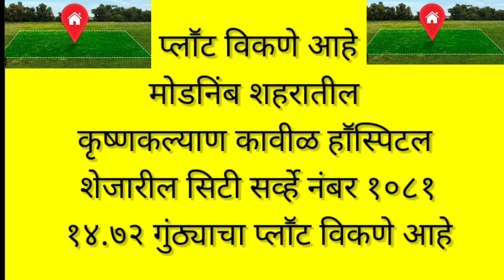पोलिसांचा कडक ऊन्हात 'कडक रुट मार्च'!,नागरिकांची गर्दीलोकसभा